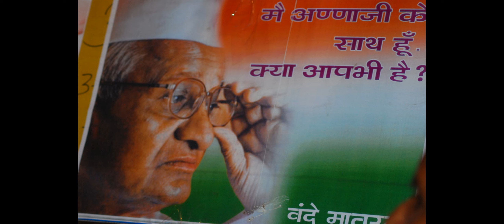India Against Corruption Victory Celebrations 1 2011